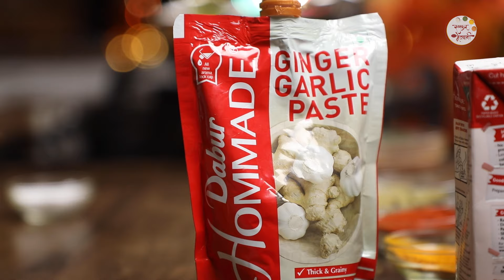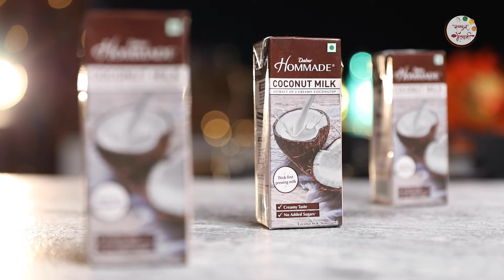सोपी केरला स्टाइल मलबार फिश करी रेसिपी | Malabar Fish Curry With Coconut Milk | Chef Archana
This is a delicious Kerala-style fish preparation in coconut milk! Use any fish of your choice, it doesn’t matter, the main flavor comes from the mind-blowing gravy! To make perfect gravy we will use Dabur Hommade Coconut Milk which is made with the goodness of 2 creamy coconuts & has a thick & creamy texture, a perfect product to get the feel of a real coconut. With the help of this product, the gravy was quick to make and saved a lot of time. Your gravy will never go out of taste with Dabur Homemade coconut milk. This delicious curry recipe is simple and easy to make and can be relished with hot steamed rice.

Ingredients
6 pieces Mackerel Fish
½ tsp Turmeric Powder
Salt (as per taste)
1 tbsp Coconut Oil
1 tbsp Coconut Oil
¼ tsp Fenugreek Seeds
½ tsp Mustard Seeds
½ tsp Cumin Seeds
2-3 Green Chillies
8-10 Curry Leaves
1 Onion (finely chopped)
1 tsp Ginger-GarlicPaste
½ cup Tomato Purée
¼ tsp Turmeric Powder
1 tsp Red Chilli Powder
1 tsp Coriander Powder
½ tsp Black Pepper Powder
½ cup Tamarind Paste
200 ml Dabur Hommade Coconut Milk

Host: Archana Arte
Copyrights: REPL